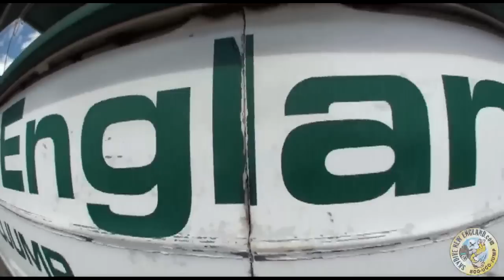Andrew - jumps at Skydive New England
Andrew - makes a skydive at Skydive New England